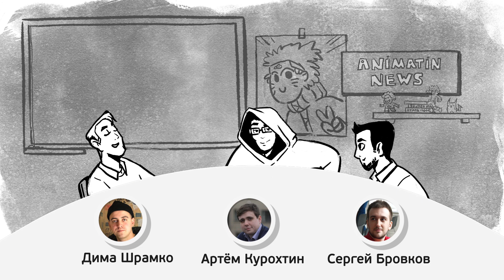Dota от Netflix — это ужасно!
Легендарная Valve, самый известный стриминговый сервис Netflix, решают сделать совместное аниме по одной из популярнейших игр современности Dota 2, что же могло пойти не так?